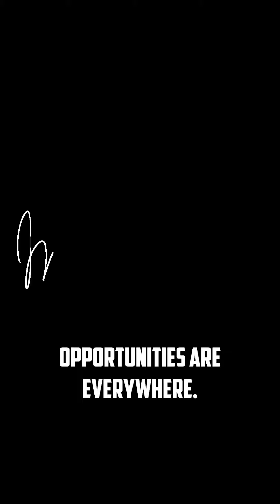Stop Procrastinating and Waiting for Others to Help You Get Healthy!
I've lost 93 pounds and gained 15 pounds of muscle in the past 18 months, and I did it all on my own. I didn't have a workout buddy to support my fitness goals at first. But I didn't let that stop me. I knew that I had to do it for myself, and I'm so glad that I did.

If you're waiting for someone to help you get healthy, you're setting yourself up for failure. No one is going to be as motivated as you are to reach your goals. So don't wait. Get started today.

Here are some tips for getting started:

Set realistic goals. Don't try to do too much too soon.

Find an activity that you enjoy. If you don't enjoy your workouts, you're less likely to stick with them.

Make a plan and stick to it. Schedule your workouts in advance and make sure you have everything you need.
Remember, you can do it! Just take the first step and don't look back.